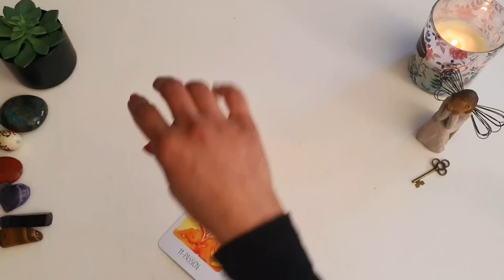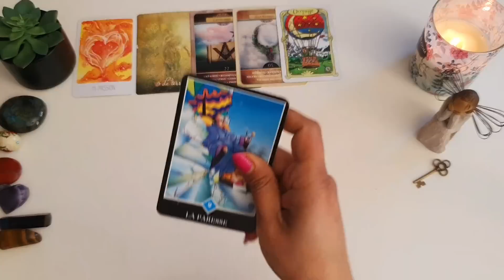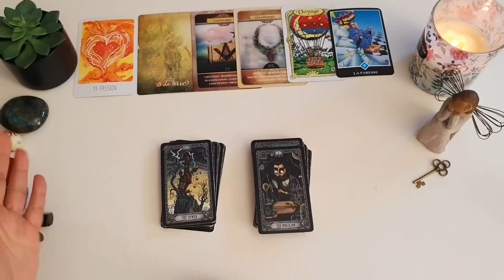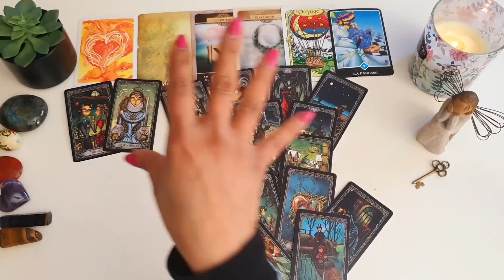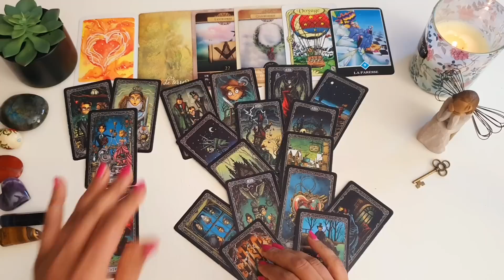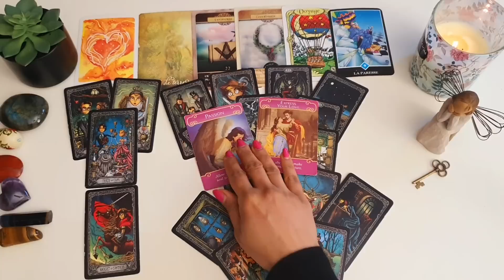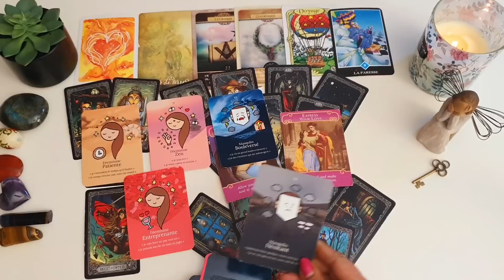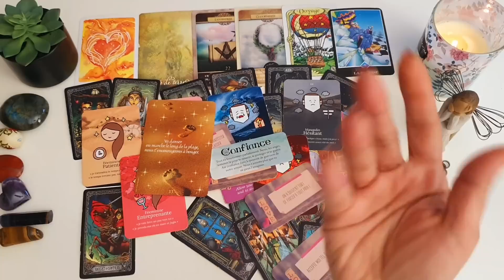فال روزانه جمعه ۱۵ اردیبهشت ۱۴۰۲ - احساسی، کاری، مالی و اجتماعی